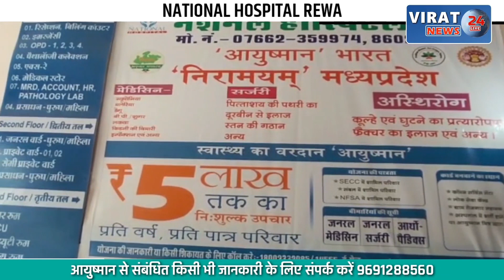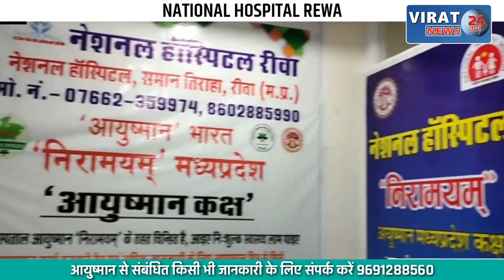दो दिन में चोरल और महू रेंज का 7 किलोमीटर जंगल जला ! देखिए वीडियो